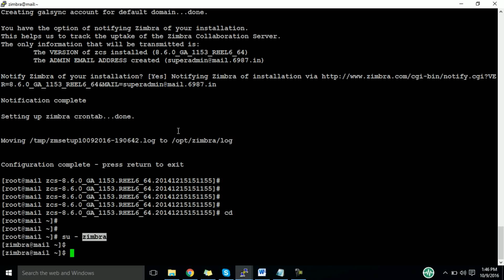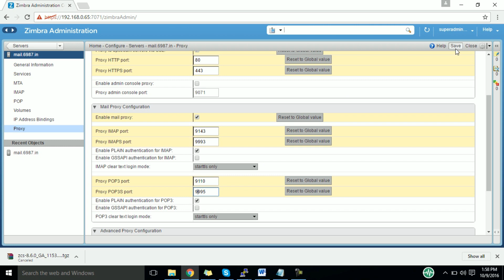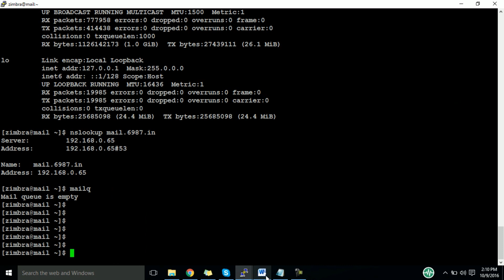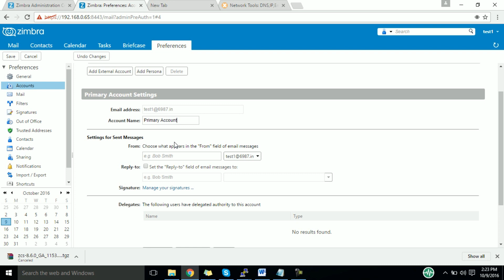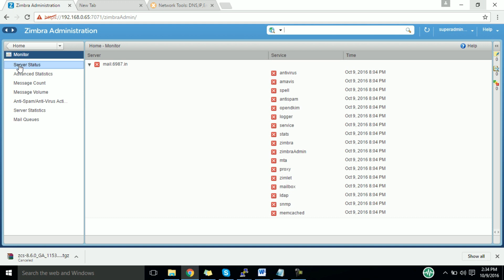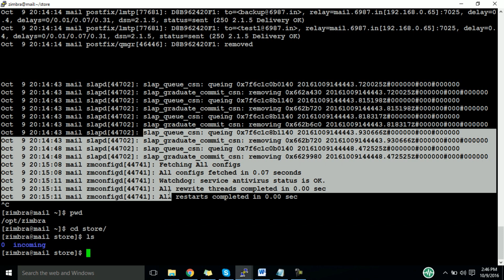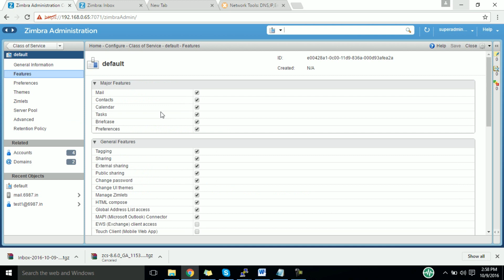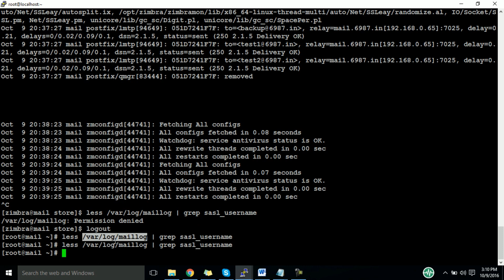configuration of zimbra mail server in Linux 7 part 2 (Class 42) | Be Expert In Technologies